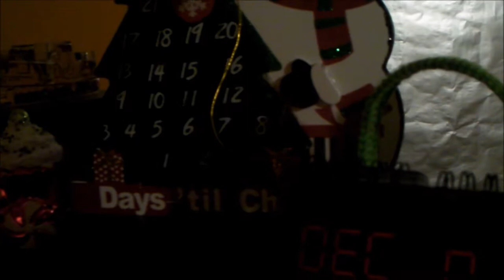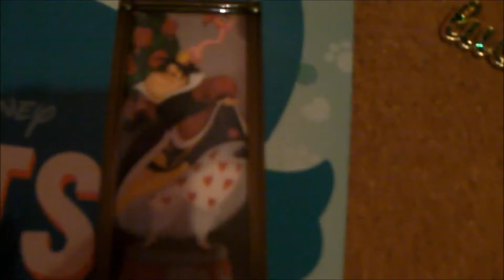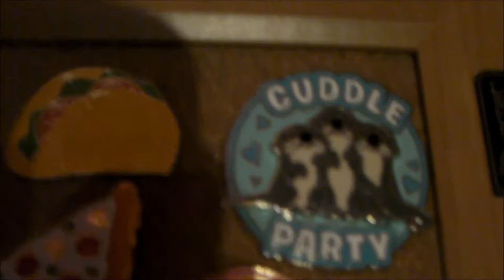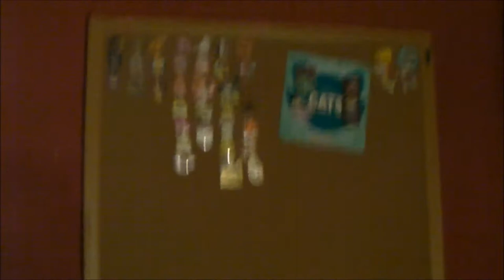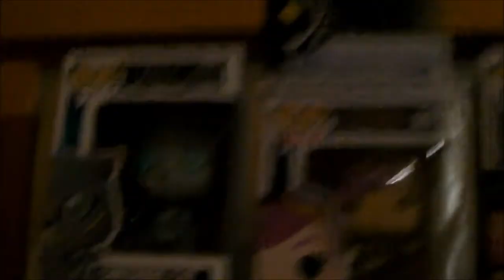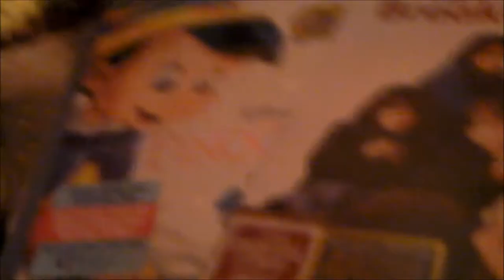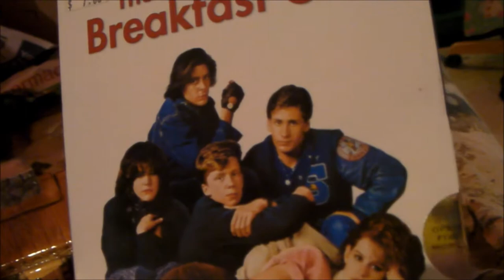Vlogmas 2017 Day 3 My funko pop and pin collection | Callie Curiosity